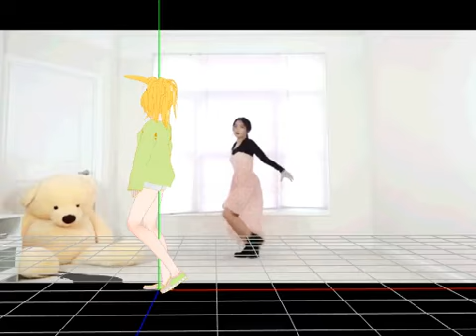[MMD W.i.p.] Piri - Dreamcatcher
I Love this song so much rn, so I'm trying to make some motion for it xP It'll probably take a while tbh (If I don't give up on it).

And I'm sorry that the quality sucks. I decided to just directly upload the avi Instead of converting it to an mp4 (which has hd quality). I'll Probably end up doing this for all of my motion wips (that I actually post xP)

Model: Bunny Neru by ...? (the read me said "credit me" but they didn't put their name so... idk...  )x   )
Dace cover by Lisa Rhee

And feel free to watch me on Deviantart if you'd like